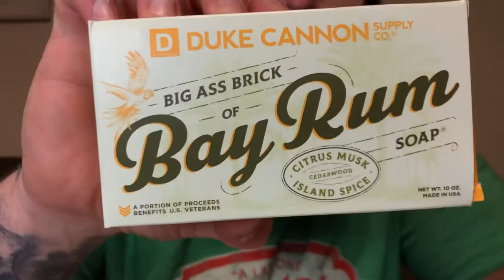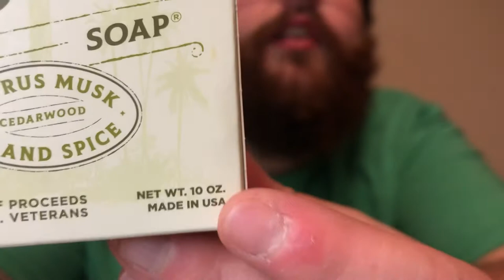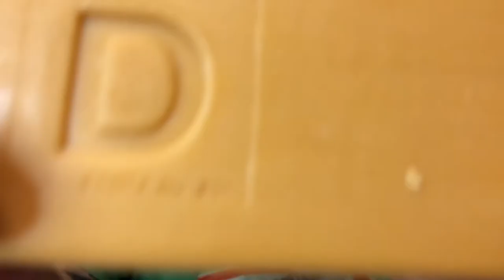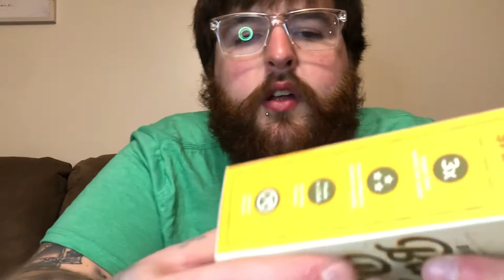Duke Cannon Supply Co Bay Rum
Howdy y’all! Let’s take a trip to the “island” lol. This one has to be my least favorite out of all the Duke Cannon soaps. Have an amazing day!